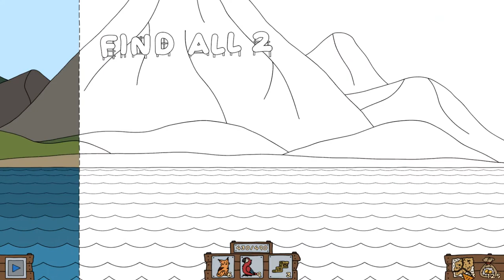[FIND ALL: Middle Ages] Play